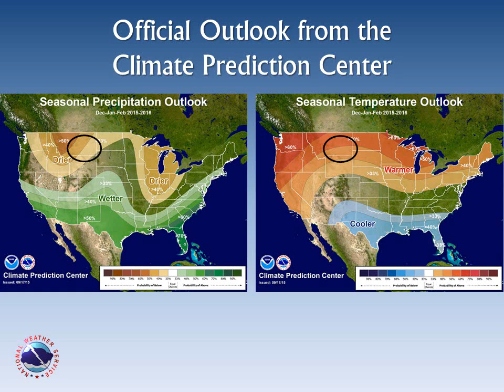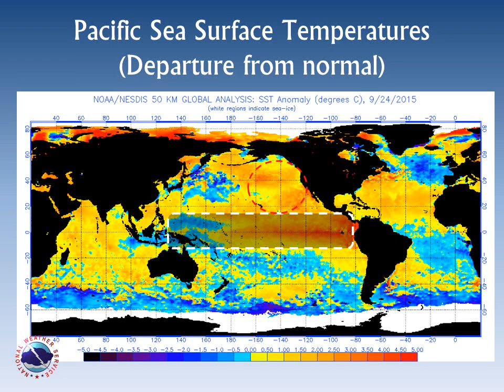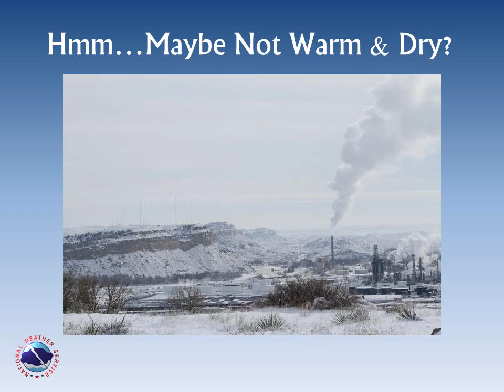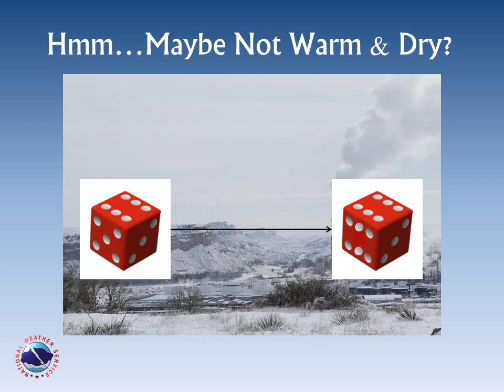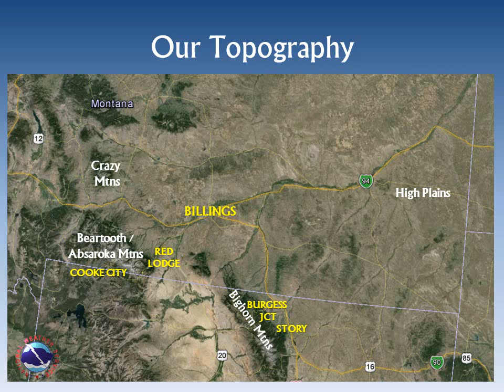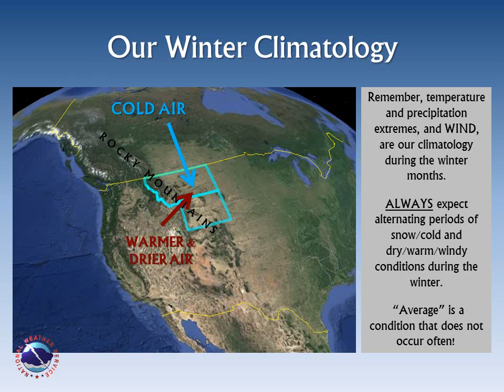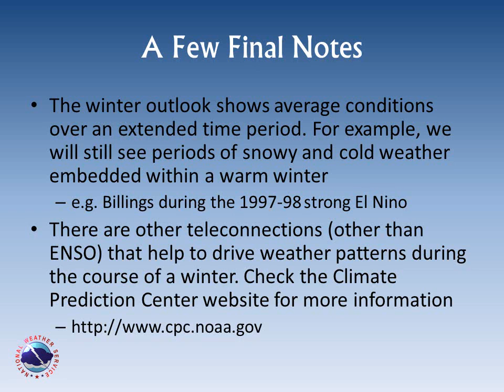2015-16 Winter Outlook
A quick look at the outlook for the upcoming winter in our region.